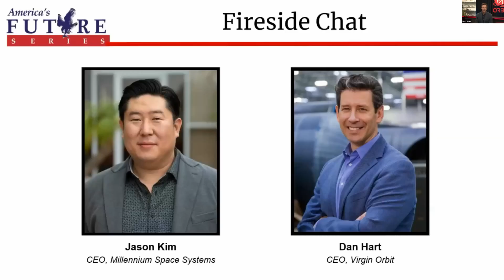Dan Hart & Jason Kim | Opening Space for Everyone | Space Innovation Summit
Here is a great discussion from our Space Innovation Summit about Opening Space for Everyone with Dan Hart, CEO of Virgin Orbit, and Jason Kim, CEO of Millennium Space Systems.

We'd like to thank Millennium Space Systems for being our Presenting Partner for Day 1 of the Space Innovation Summit! It was amazing working with your team.

Join us for our virtual 2022 C.L.A.S.S. event on November 1st and 2nd with many notable speakers and attendees including GEN David Petraeus, Kevin Mandia, Chris Inglis, GEN Keith Alexander, Lt Gen Harry Raduege, Congressman Pete Sessions, David Webb, and Orson Scott Card. Jeff Bezos will be receiving the Hyten Award.